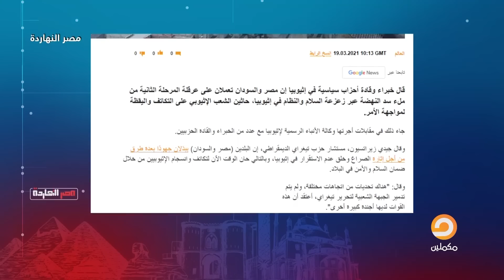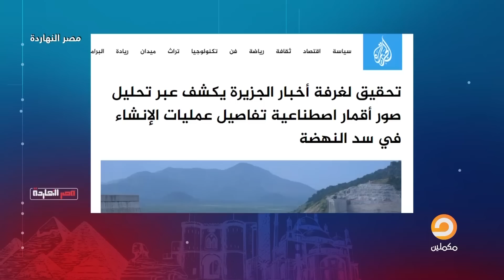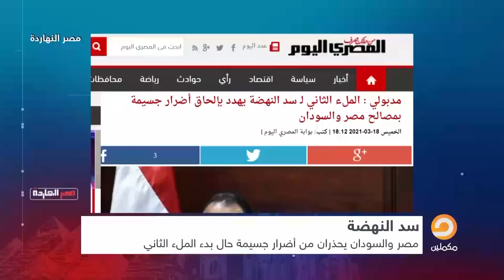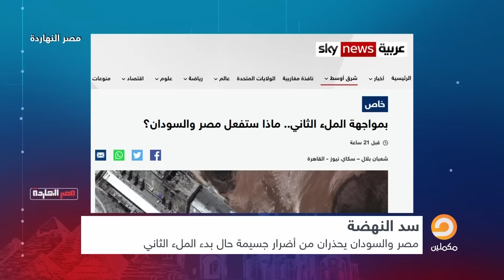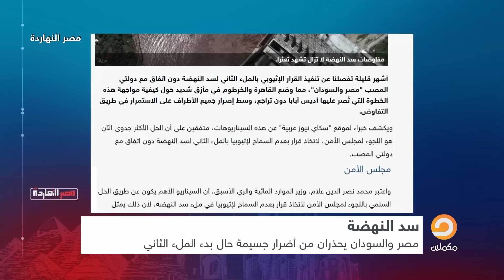عمرو أديب فرحان بإيه.. شاهد السر مع ناصر